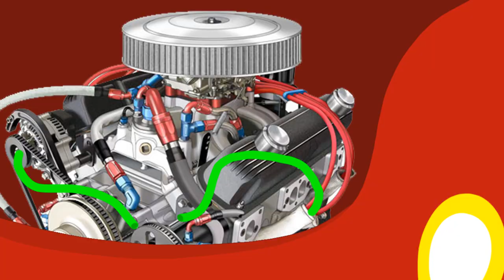Story for Kids Secret Life of Pets